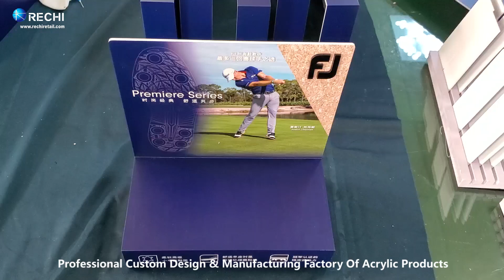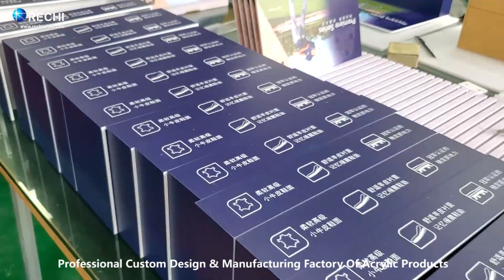RECHI |Custom Counter Acrylic Display Factory| Acrylic Retail POS Display Stand For Luxury Golf Shoe